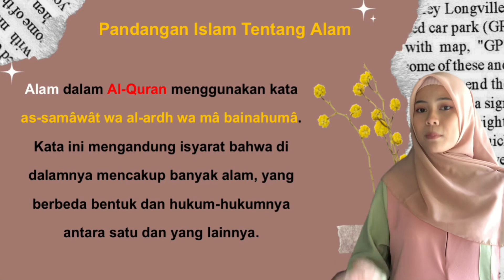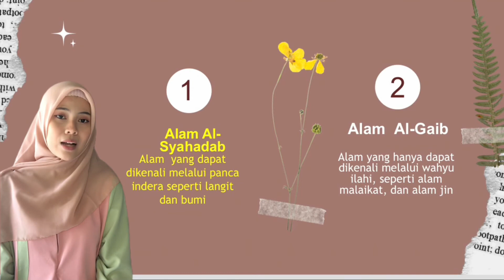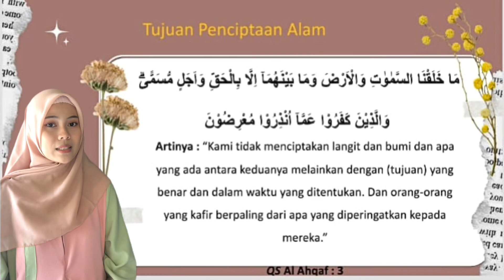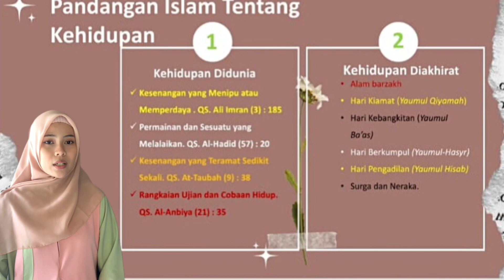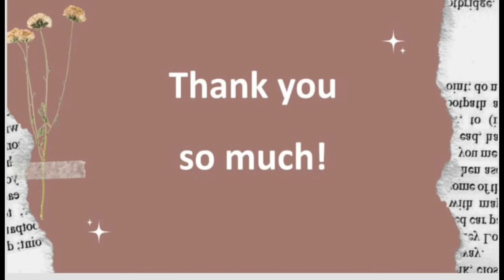Konsep Islam dalam memandang alam dan kehidupan || Filsafat (Tugas)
Izin uplod tugas video pembelajaran filsafat🙏🏻
Nama : Sri Mutiara Rahayu
Kelas : 6F PAI